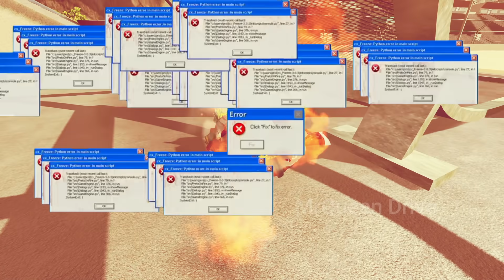Turbo Police Lightning Mcqueen VS Police Lightning Mcqueen - which is best?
Vidio TItle: Turbo Police Lightning Mcqueen VS Police Lightning Mcqueen  - which is best?